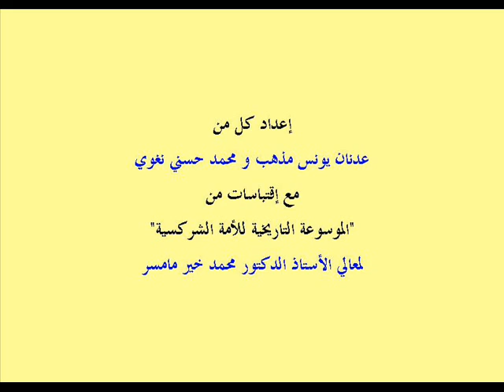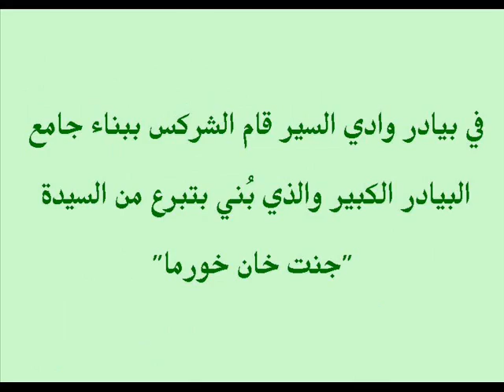مساجد الشركس والشيشان في الأردن.wmv